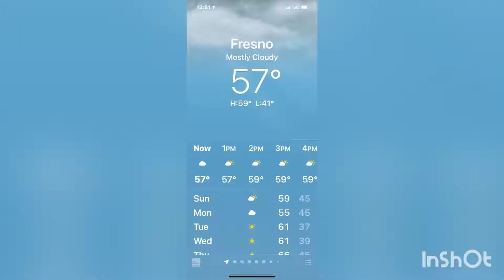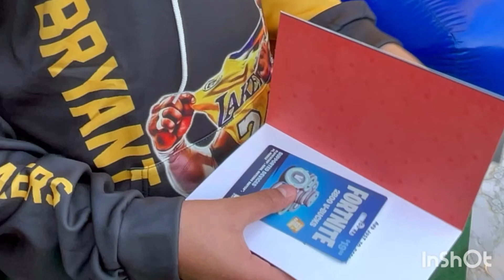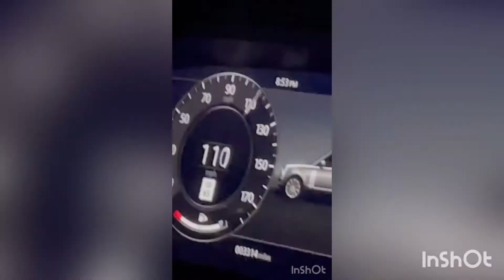2021.02.12 Francisco’s 13 Birthday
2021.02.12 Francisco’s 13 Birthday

Party at home & sparring at the gym